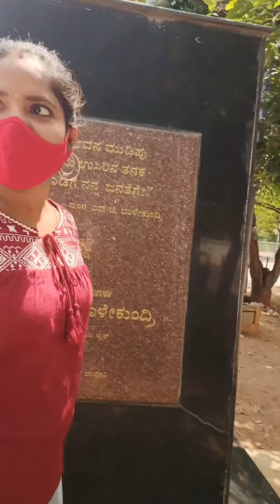Hum ja rahe jayanagar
aap log pura support kijiye